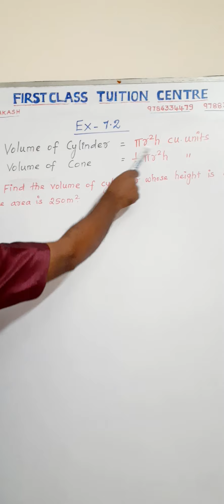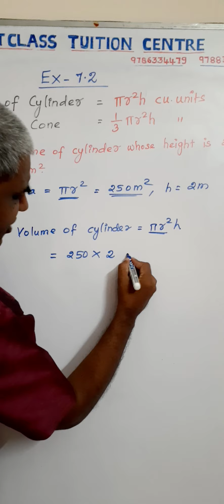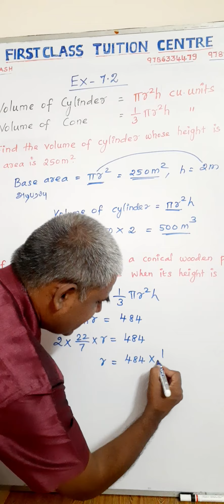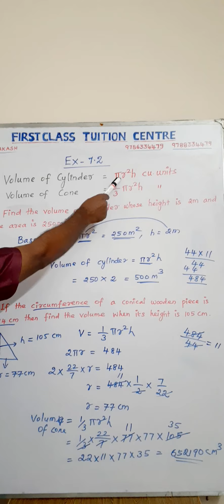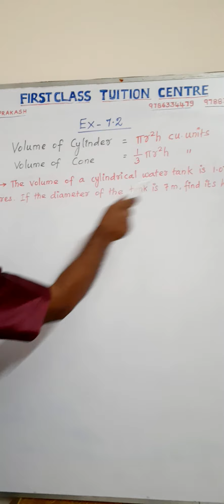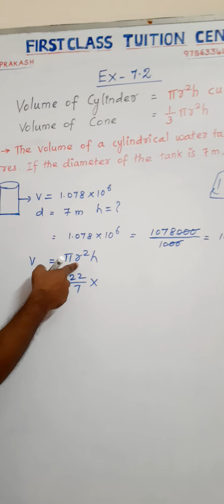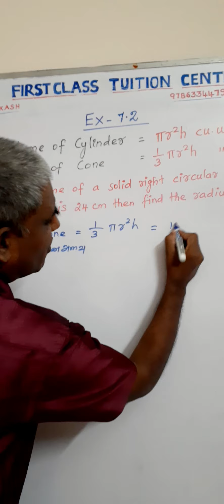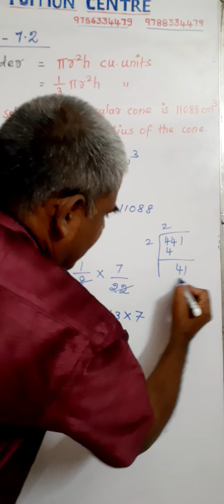FIRST CLASS TUITION CENTRE - 10TH MATHS - EXERCISE 7.2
EXERCISE - 7.2 Sum No 3 And Eg : 7.15 , 7.16 and 7.19. Volume of Cylinder and Volume of Cone ( உருளை மற்றும் கூம்பின் கனஅளவு)